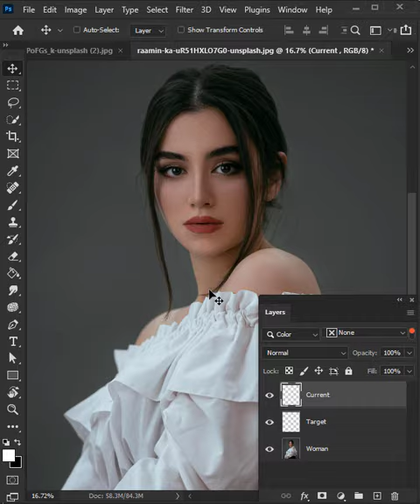How To Copy Skin Tones - Short Photoshop Tutorial